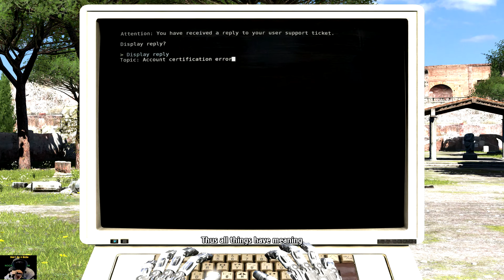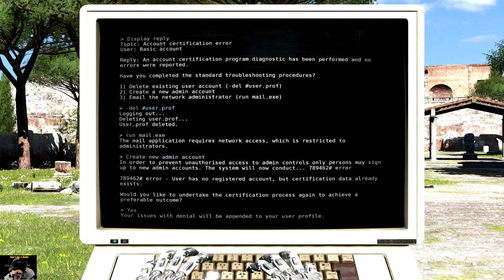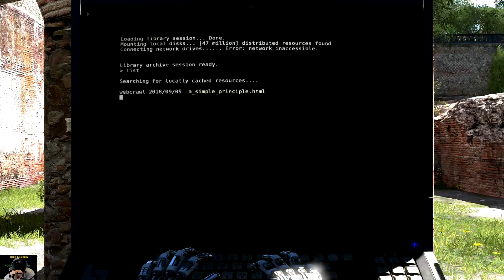The Talos Principle Walkthrough Chapter 6 Door 6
Emjoy this silent walkthrough..Dam Ausio..lol